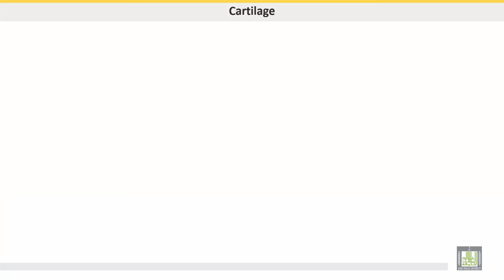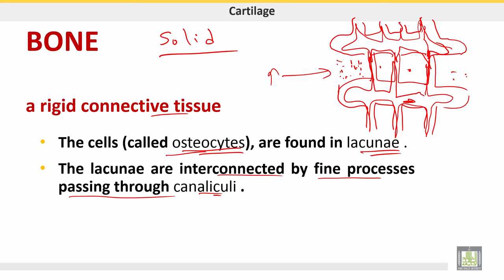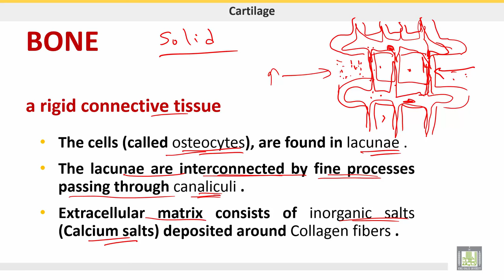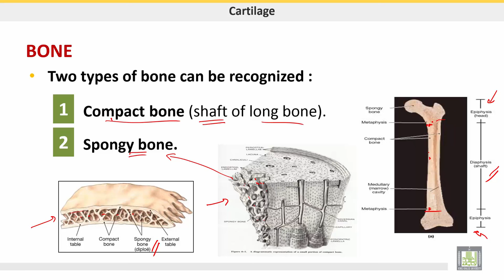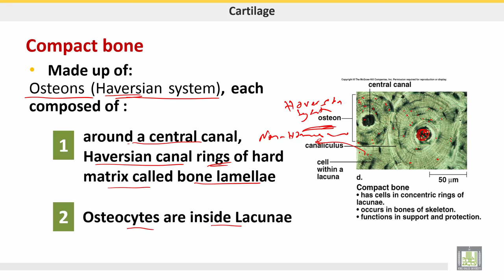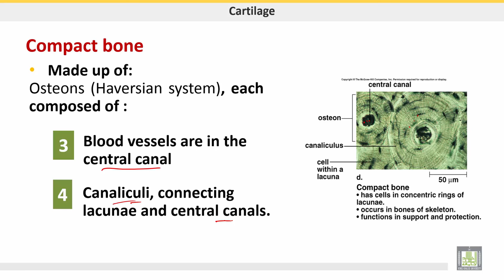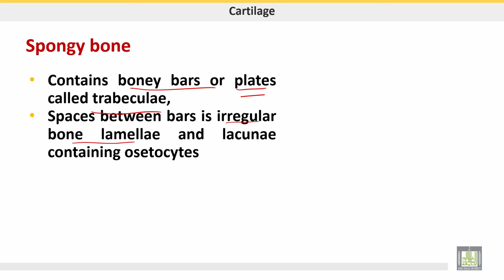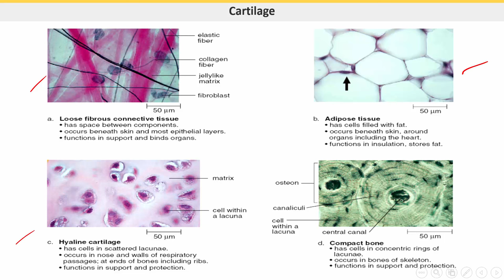علم الحيوان Zoology | الوحدة 6 | Bone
الدرس 6 : Bone
1- Compact bone - Osteon
2- Spongy bone -Trabeculae